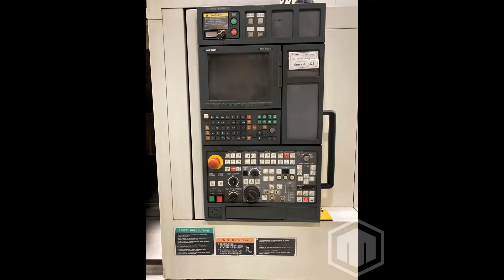Mori Seiki NL2500MC/700 - CNC Horizontal Lathe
This used MORI SEIKI NL2500MC/700 Lathes & Turning Machines is for sale, to view more details follow the link

Visit the Machine Hub Marketplace to view our entire inventory of available used MORI SEIKI equipment